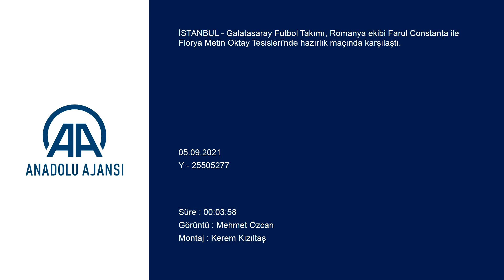Galatasaray - Farul Constanța maçının özeti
GÖRÜNTÜ DÖKÜMÜ :
- Yeni transfer Morutan’dan detay
- Yeni transfer Berkan Kutlu’dan detay
- Yeni transfer Boey’den detay
- 8 maç ceza alan Marcao’dan detay
- Romanya ekibinin sahibi George Hagi’den detay İSTANBUL (AA) - Galatasaray Futbol Takımı, Romanya ekibi Farul Constanța ile Florya Metin Oktay Tesisleri'nde hazırlık maçında karşılaştı.